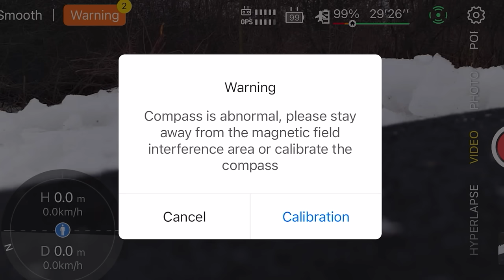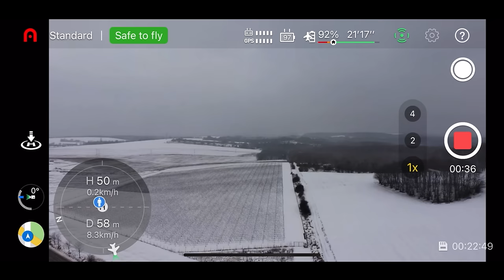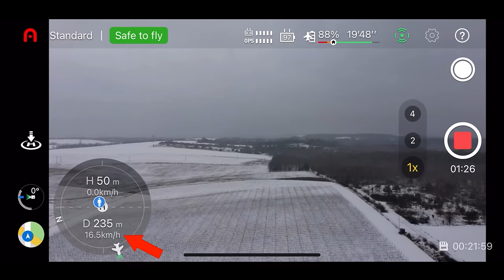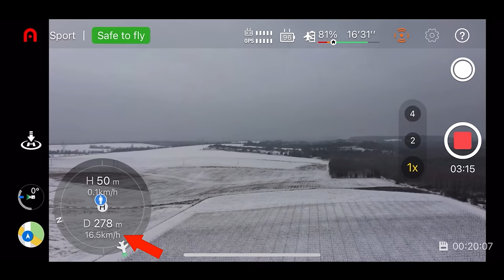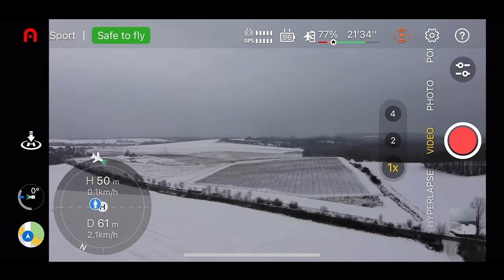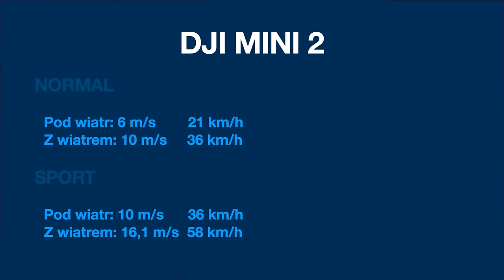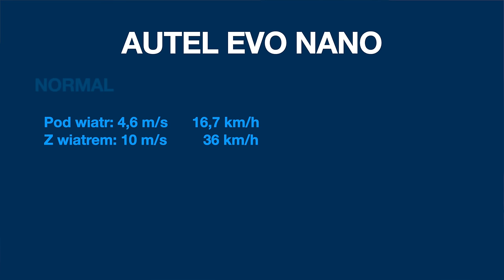DJI MINI 2 vs. Autel Evo Nano - SPEED TEST - loty przy silnym wietrze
Sprawdź jak działa nasz klub miłośników małych dronów: "TEAM 250G SZCZĘŚCIA" tu
🎁 📖 Skorzystaj z naszych doświadczeń, oszczędzaj czas, kasę na zbędne wydatki i nerwy🕑:
🚁Mavic Mini 2:

🕑 TIMESTAMPS:
0:00 Intro Mini 2
0:08 Intro Autel Evo Nano
0:16 Mini 2: lewa, Autel: prawa
0:24 jak na wyprawie polarnej
1:27 Mini 2 speed test
1:50 Mini 2 speed test Normal
3:29 Mini 2 speed test Sport
5:04 Mini 2 4K 25P
5:25 Autel Evo Nano speed test
6:01 Autel Evo Nano speed test Standard Mode
8:02 Autel Evo Nano speed test Sport Mode
9:58 Autel Evo Nano 4K 30P
10:24 pięknie to wygląda...
11:20 wyniki testu
13:04 W ekipie raźniej
13:35 nadciągnęła burza
14:02  Outro Autel Evo Nano 4K 30P